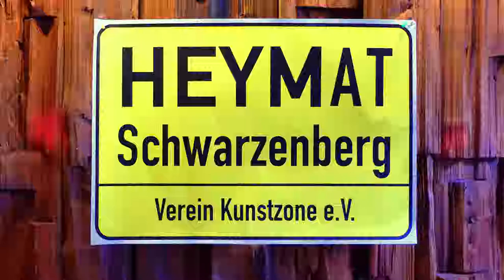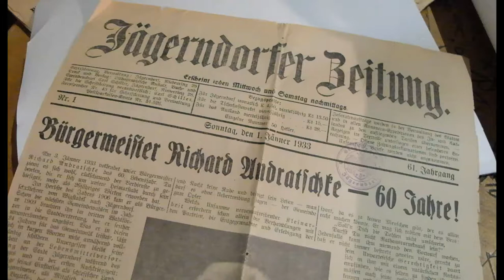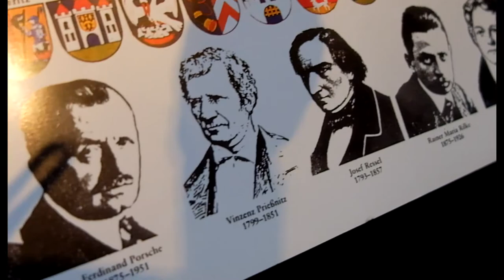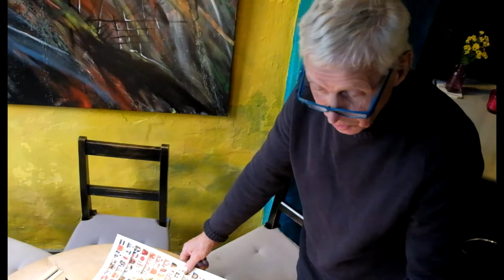Stefan Heym – Projekt HEYMAT: Ingo Andratschke aus Schwarzenberg über Heimat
Mehr – HEYMAT ist ein Projekt des KunstZone e.V., Schwarzenberg/Erzgebirge. Ausgehend vom Roman "Schwarzenberg" des in Chemnitz geborenen und aufgewachsenen Stefan Heim wird von den Künstlern die Utopie einer Freien Republik Schwarzenberg wachgehalten, die auf den Tatsachen des im Mai und Juni unbesetzten Gebietes beruht. Mit HEYMAT soll jungen Leuten geholfen werden, sich diesem oft missbrachten Begriff zu nähern und ihn in seiner Widersprüchlichkeit anzunehmen. Der KunstZone e.V. dankt der Stadt Chemnitz für ihre Unterstützung.

Im Video spricht Ingo Andratschke, 1946 aus Jägerndorf (heute Krnov) in Sudetenschlesien (ehemals Österreichisch-Schlesien) vertrieben, über Heimat.